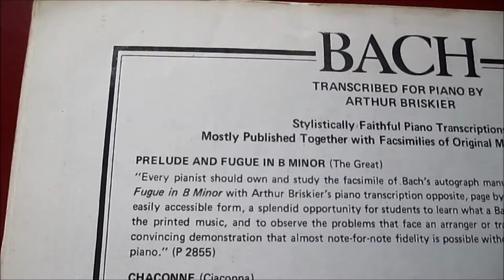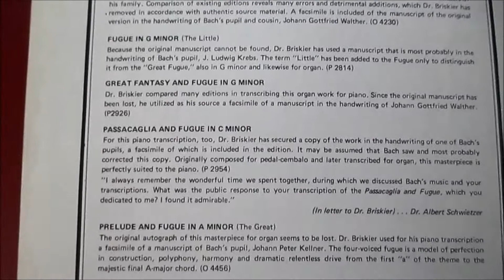Bach Prelude and Morning Quiche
Johann Sebastian Bach was a German composer and musician of the Baroque period. He is known for instrumental compositions such as the Brandenburg Concertos and the Goldberg Variations, and for vocal music such as the St Matthew Passion and the Mass in B minor. He was born in 1685 and died in 1750. Source: Wikipedia